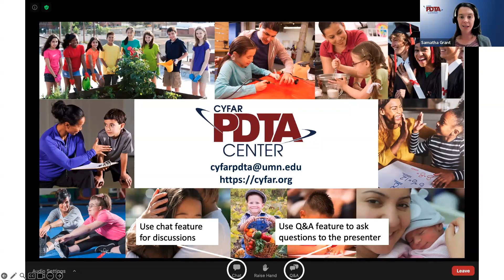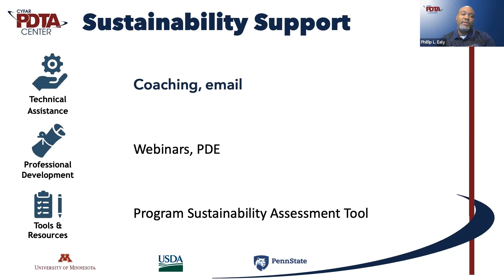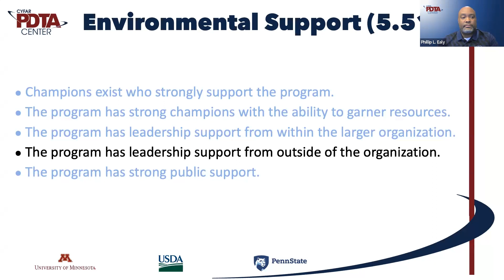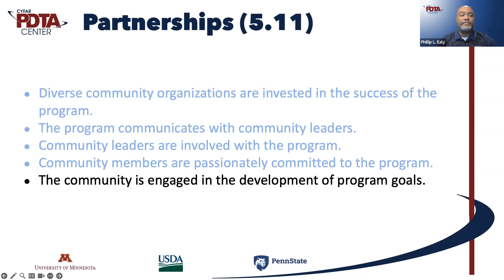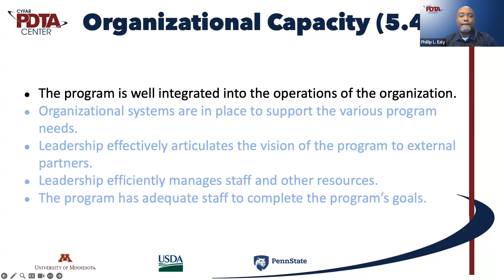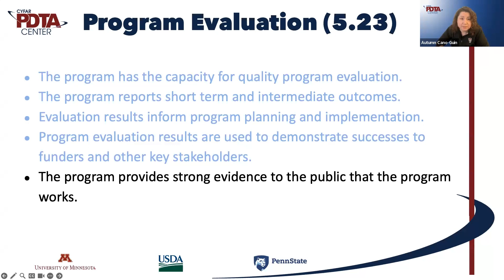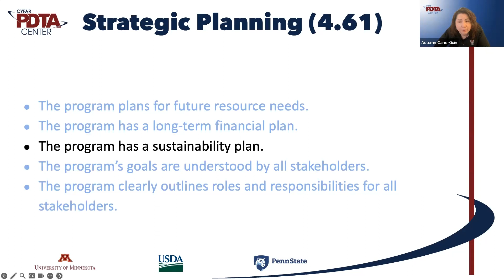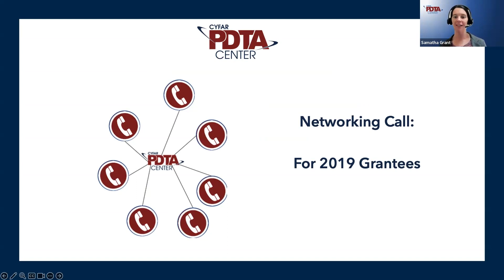Empowering Program Teams to Use Data for Sustaining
A webinar outlining ways to promote and cultivate sustainability within CYFAR programming.